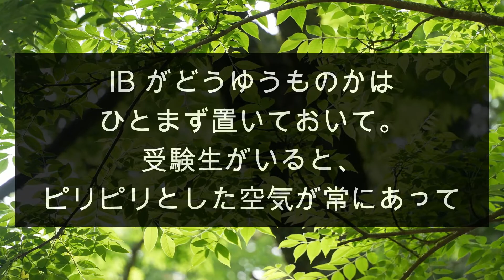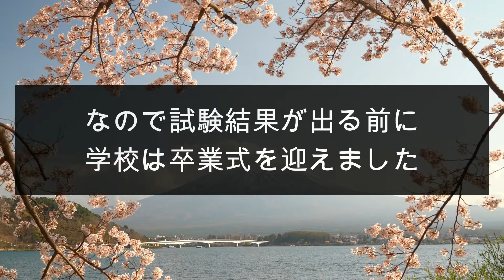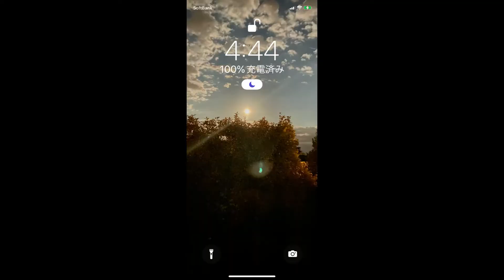【不思議体験】４４４を見るようになって、本当に願いが叶いました。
実は日本に一時帰国中にこの合格がわかりました。
３年間日本に帰ることができず、高齢の母に会えず涙する日もありました。
しかし、この喜びを母と一緒に喜び合うことができ、本当に天使さんたち（ご先祖さまも）に見守られているんだと、感じた不思議な体験でした。

人生は上手くいかないことももちろんありますし、受験は息子の努力があったからこそ。
しかし時にこのように見えない力でメッセージを頂くことがあるのだと、実感した経験でした。親は願い信じることしかできなかったので!

どうぞ皆様の願いも叶いますように!